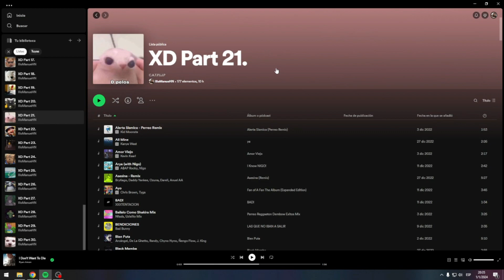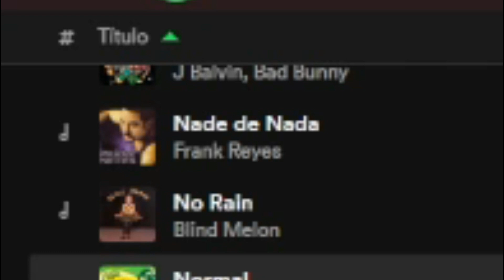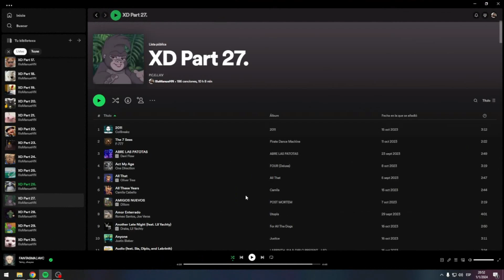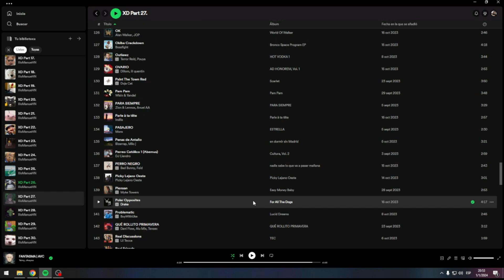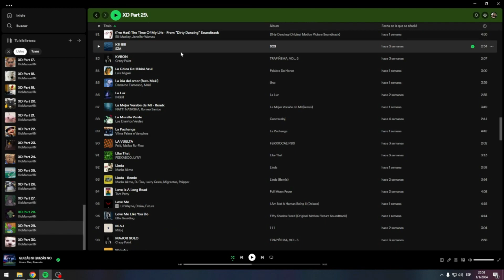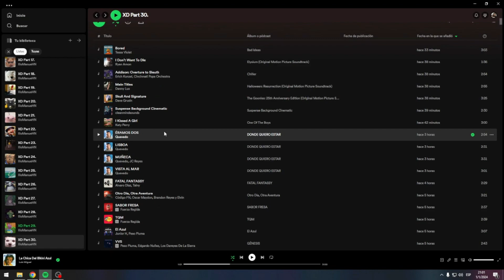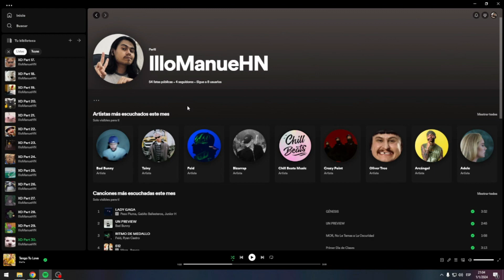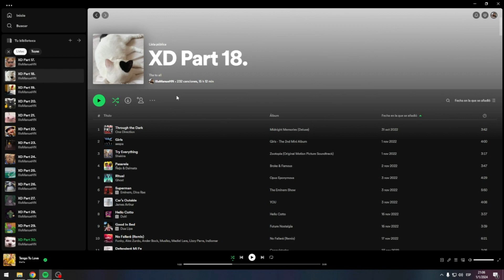MI RECOPILACION DE TOP CANCIONES EN MI 2023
Literalmente la primera vez que hago esto, y no se si se entiendo el concepto, solo soy yo diciendo las canciones que mas me gustaron, es mi tercera vez haciendo esto pero mas que nada lo hacia como resumiendo un poco en mi instagram pero esta ves como que la hice pipe diferente, ahora solo queda esperar este año a ver que onda sale, cuidense y gracias por ver el video y permiso.